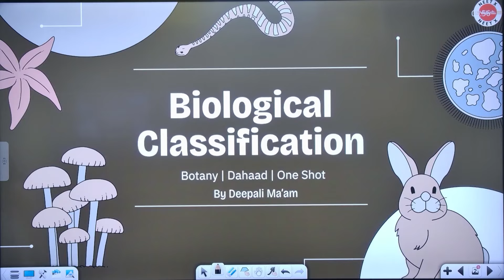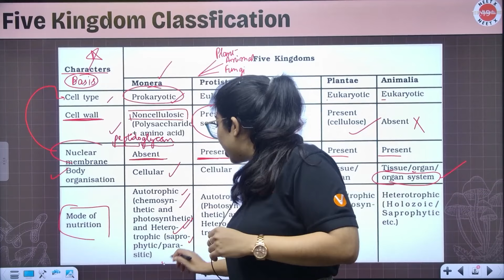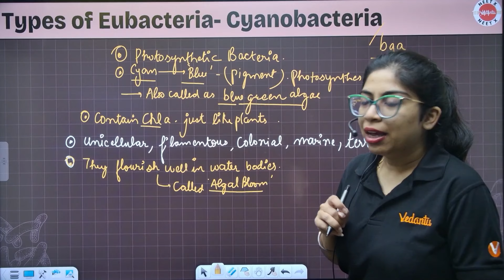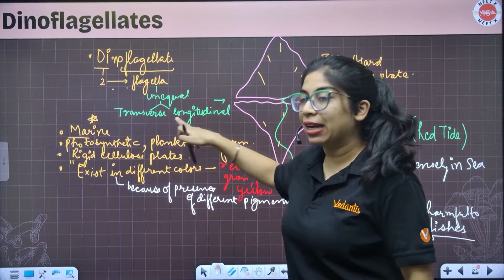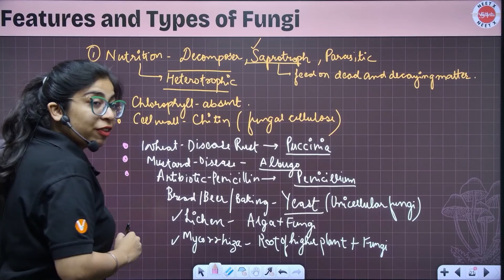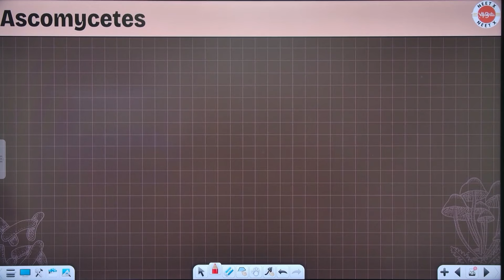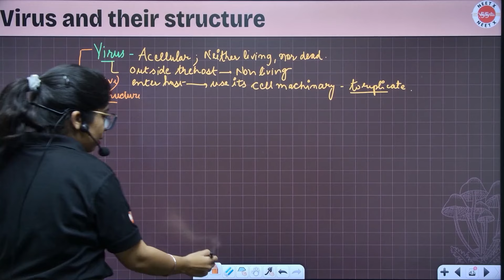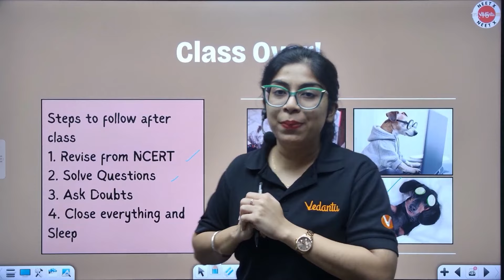CBSE Chapter 2 Biological Classification Class 11 Biology One Shot | NEET 2026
In this video you will get CBSE Chapter 2 Biological Classification Class 11 Biology One Shot | NEET 2026
📚💻 Vedantu’s Course Links📚💻

📲💻 Join Vedantu NEET on 📲💻